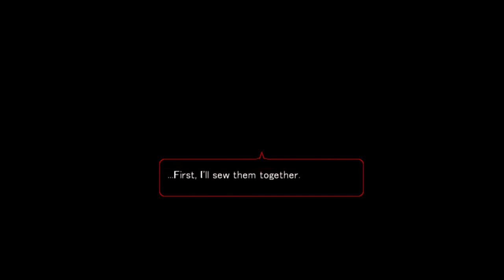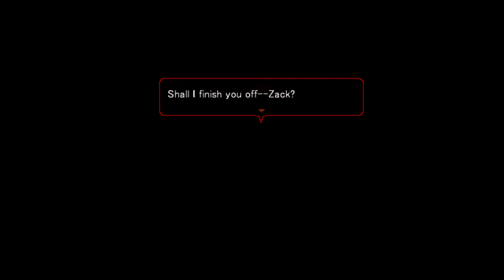Angels of death EP 3 Part 2: The Test [Ger]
Angels of Death ( Satsuriku no Tenshi, lit. "Angels of Slaughter") is a Japanese horror adventure game by Hoshikuzu KRNKRN (Makoto Sanada)